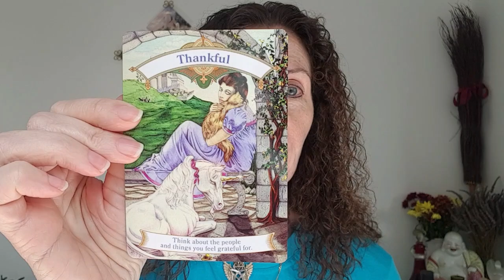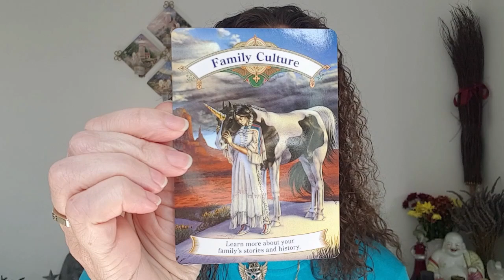Angel Oracle Card Reading: Spiritual Insights for the Week of 2nd September 2024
Welcome to this week's Angel Oracle Card Reading, where we delve into the divine messages and insights for week commencing 2nd September 2024.

Oracle Cards used were Magical Unicorns by Doreen Virtue